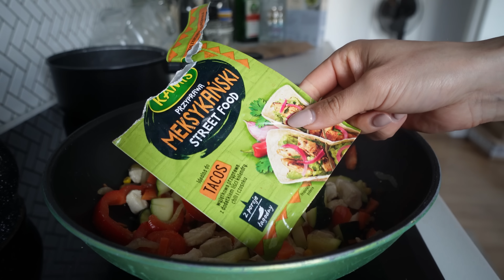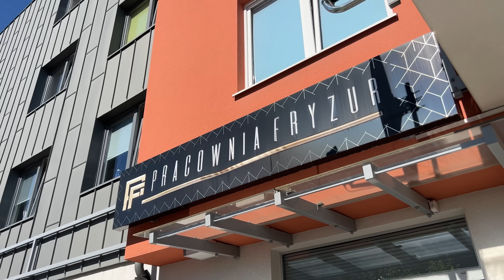WEEKLY VLOG ⛱️ // pracowite dni / letnie gotowanie na wyjeździe 🍓 / pyszne lody z lidelka🍦 //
heyhey fajnie, że jesteście!

Domek to Brzozówka Domek Mały ze slowhop.pl

FAQ:
❀ rocznik 1993
❀ 170cm wzrostu
❀ Gdynia
❀ vlogi kręce sony zv1